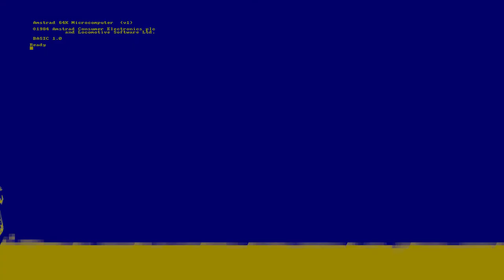| ACTION FIGHTER | AMSTRAD | sega | conversion arcade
Una excelente conversión de la recreativa de SEGA, con un scroll suave, todos los elementos del original, gráficos brillantes en MODO 0. Una joyita arcade que te hacia olvidar la recreativa por que tenías una versión domestica muy divertida.